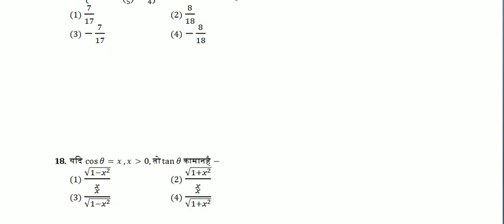BIHAR STET 2019 MATH TRIGONOMETRY PART-3